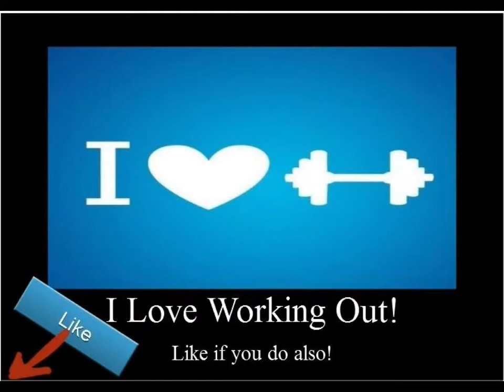I Love Woring Out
က်ေတာ္ရဲ. work out လုပ္ခဲ ့တာေလးေတြကုိ စုစည္းပီး အမွတ္တရ လုပ္ထားတာပါဗ်ာ..